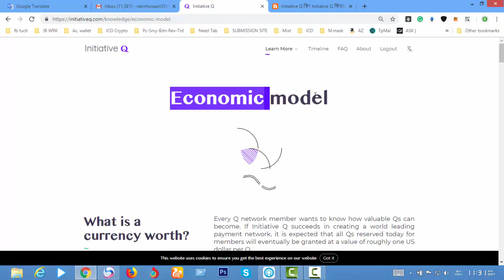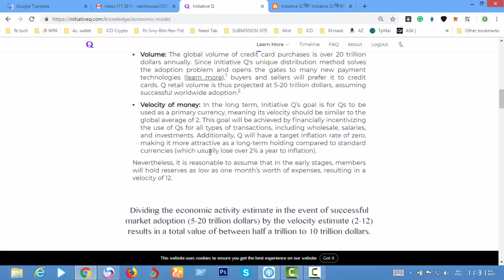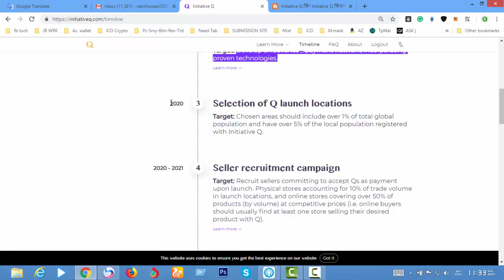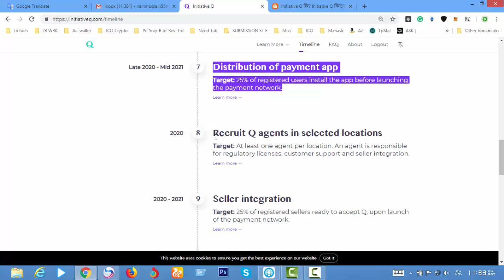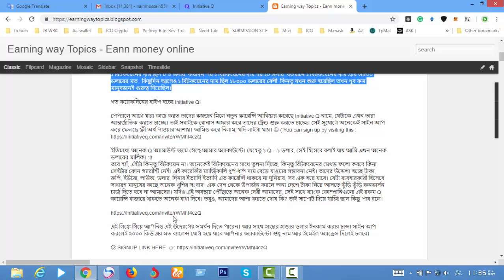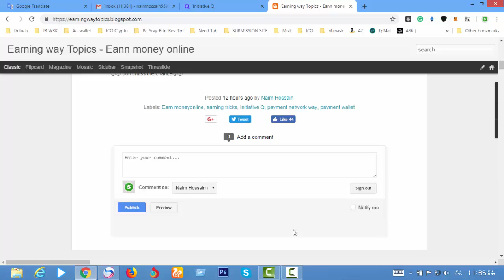$★$ initiative Q Bangla Review A to z|1Q= 1$ | Sign up Reward 130000 Q free | NO INVEST 2018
initiative Q Bangla reviwe A to z |  |1Q= 1$ | Sign up Reward 130000 Q free |NO INVEST 2018
🔥🔥🔥 initiative Q Next Future Beter Than Bitcoin.
Dont miss the chance !!!

1Q= 1$ | FREE 130000 Q |
NO INVEST

🔥🔥🔥Initiative Q কি? Initiative Q কিভাবে কাজ করে? এখান থেকে কতো পরিমান ইনকাম করা যাবে ?ইনিশিয়েটিভ কিউ সম্পর্কে বিস্তারিত জানুন :

Initiative Q (ইনিশিয়েটিভ কিউ) একটি নতুন পেমেন্ট ওয়ে। ইনভাইট অনলি সাইন আপ চলছে, আর প্রতি সাইন আপে কিছু কিউ বোনাস হিসেবে থাকছে। ভবিষ্যতে বিটকয়েনের মত জাম্প দিতে পারে। যারা প্রথম দিকে মাত্র কয়েকটা বিটকয়েন রেখে দিয়েছিলো তারা আজ মিলিওনিয়ার, এই পেমেন্ট সিস্টেম যদি জাম্প করে তবে আপনি হতে পারেন মিলিওনিয়ার (বলা তো যায় না)।
আর প্রতি সাইন আপে তো কিছু কিউ বোনাস থাকছেই। সেহেতু ইনভেস্টের কোন ঝামেলা নাই। পরবর্তীতে দাম উঠলে এই অল্প কিছু ফ্রি কিউ কি পরিমাণ রিটার্ন দিবে ধারণাও করতে পারবেন না। শুধুমাত্র নাম,ইমেইল এবং পাসওয়ার্ড দিয়ে সাইন আপ করতে পারবেন।

তাই দেরি না করে ফ্রিতে একটা Initiative Q অ্যাকাউন্ট করে রাখেন। ইনিশিয়েটিভ কিউ তে সাইন আপ শেষে আমার মেইলে একটা মেইল আসবে আমি মানুয়ালি আপ্রুভ করার পর আপনার Initiative Q অ্যাকাউন্ট আপ্রুভ হবে।

🔥🔥🔥initiative Q পেমেন্ট   মেথডটা   তৈরী  করেছে  পেপাল  এর  কর্মকর্তারা , আর  তারা  বলেছে  এইটা  টাকা , ডলার , পাউনড  এর  মতো  একটা  মুদ্রা  হবে , যার  প্রাইস  থাকবে  কমপক্ষে  $1  , এই মুদ্রাটা   2020  সালেই  মার্কেট এ  চলে  আসবে , তাই  এই  সুযোগ  তা  হারানো  উচিত  নয় । এখন  শুদু  ফ্রি  রেজিস্ট্রেশন রিওয়ার্ড   এর  সুযোগ  দিচ্ছে , এইটা  তে রেজিস্ট্রেশন  করে  আর  ইনভিটে  করে  যত  Q জমা  রাখতে  পারবেন  ততই  লাভ  হবে , দরকার  হলে  গুগল  এ  সার্চ  দিয়ে  দেখেন , আপনি  একাউন্ট   করার  পরে  আমি  অপপ্রভেদ  করলেই  14 দিনের  ভিতরে  5 জন  রেফার  করতে  পারবেন  আপনার  রেফারেল  লিংক  দিয়ে।